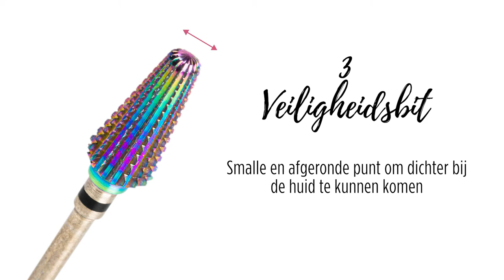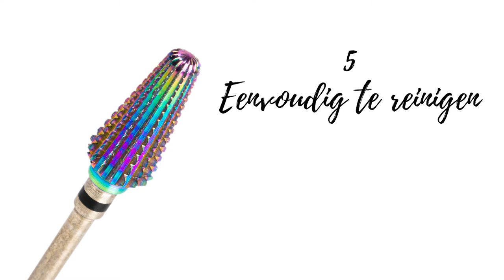Unicorn Bit NL